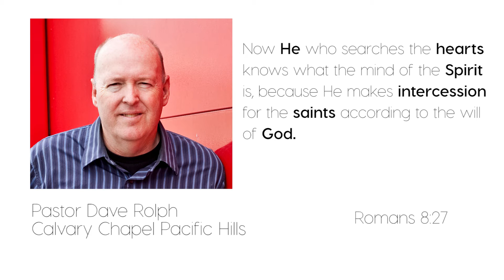Scripture of the Day - 12/07/2016 20161207